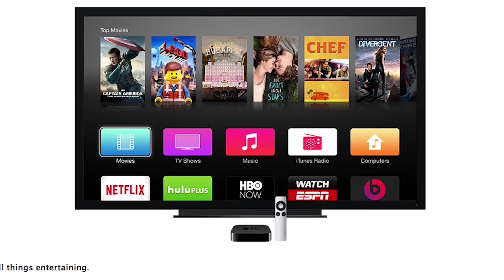Apple event, Canon 250mp camera sensor: DT Daily:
Apple unveils a whole bunch of new gear today, Canon has built a 250-megapixel sensor that can see a lot of stuff all at once.